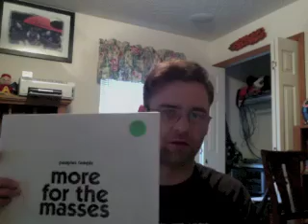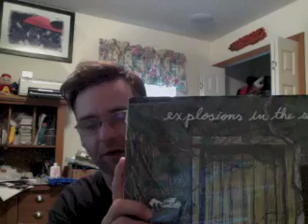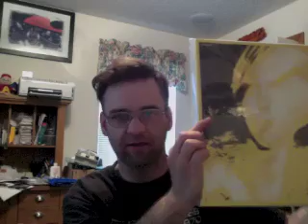Building Robert'z Collection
Side I
Peoples Temple
The Crocodiles
Explosions in the Sky
Dinosaur Jr